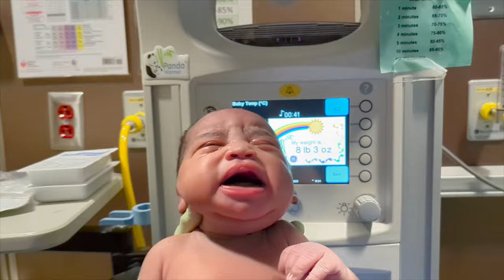My Birth Story | Natural & Unmedicated FAST Labor & Delivery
My labor and delivery story. I thank God for a fast, natural and unmedicated labor and delivery despite the challenges I experienced. So excited for you to meet my baby! God is good!

Mailing Address:
Karolyne Roberts
7364 Kathleen Rd.

BOOKS //
100 Ways to Love and Respect Your Husband